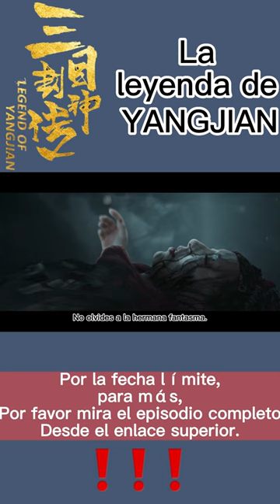Trailer de la película03｜LEGEND OF YANGJIAN｜SinoCine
Cuenta la leyenda que el Dios Erlang hizo expiación por su madre y tuvo que eliminar demonios mil veces en el reino inferior antes de que se le pudiera conferir un dios nuevamente. Yang Jian nació en forma de bebé y solo recuperó su poder divino como adulto. Por lo tanto, la familia "Guardián" tiene una larga historia. La diosa Huanling de la "Raza Guardiana" recogió al bebé de tres ojos y lo llamó Yang Jian, creyendo que era la reencarnación del Dios Erlang. Durante veinte años, Huan Ling ha protegido a Yang Jian en todas partes. Pero Yang Jian y los aldeanos no lo creyeron. Hasta que el fantasma de tinta atacó nuevamente, Yang Jian finalmente abrió los ojos del cielo para deshacerse del fantasma de tinta. Y el demonio negro tocado también vino al mundo. El taoísta Wuhuangzi cree que la red dorada puede contener al demonio negro, y el joven y rico maestro Huang Yijiao está dispuesto a dar mil taels de oro a cambio de que Huanling se case con él, y Huanling accede resueltamente a ayudar a Yang Jian a sellar el Dioses. Yang Jian se enamoró gradualmente de Huan Ling pero no pudo confesarlo. Después de la batalla con el demonio negro, Yang Jian murió como un dios. Fue solo en este momento que Wuhuangzi reveló su verdadero rostro, y Mo Gui era su conspiración. Wuliangzi quería matar a Huanling para matarlo. Yang Jian no dudó en violar las leyes del cielo y decapitó a Wuliangzi. Desde entonces, los ojos del cielo se han cerrado y no hay Erlang en el mundo.